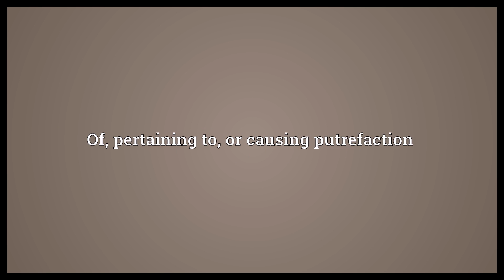Putrefacient Meaning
Video shows what putrefacient means. Of, pertaining to, or causing putrefaction.  Putrefacient Meaning. How to pronounce, definition audio dictionary. How to say putrefacient. Powered by MaryTTS, Wiktionary